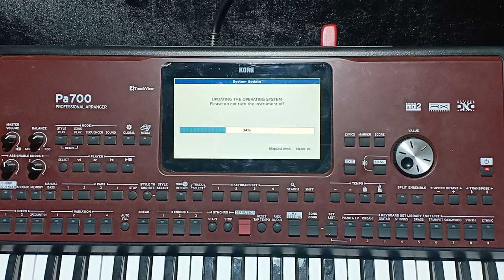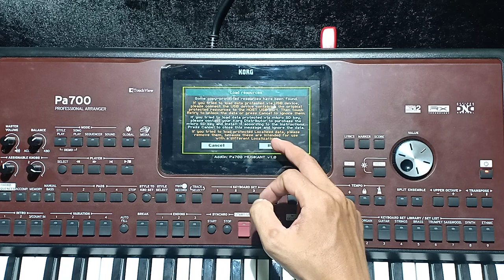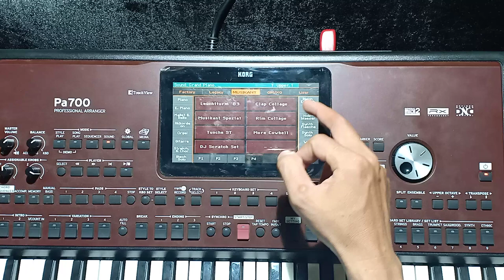HƯỚNG DẪN CÀI ĐẶT BẢN NÂNG CẤP MỞ RỘNG Ổ LƯU TRỮ STYLE VÀ SOUND CHO ĐÀN KORG PA700 PA100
CÀI ĐẶT BẢN NÂNG CÂP Ổ CHỨA STYLE VÀ SOUD
HƯỚNG DẪN NÂNG CẤP PHẦN MỀM CHO ĐÀN KORG
SOFTWARE ERWEITERUNG
PA700 MUSIKANT ERWEITERUNG
INSTRUCTIONS FOR UPGRADING TO EXPAND STYLE AND SOUND STORAGE
BẢN NÂNG CẤP MỚI NHẤT DÀNH CHO ĐÀN KORG PA700
HƯỚNG DẪN SỬ DỤNG ĐÀN KORG
NÂNG CẤP Ổ LƯU TRỮ STYLE VÀ SOUND